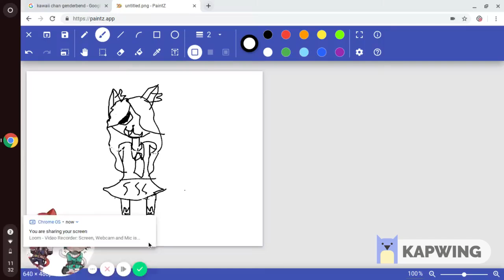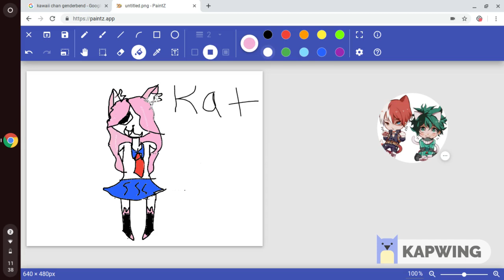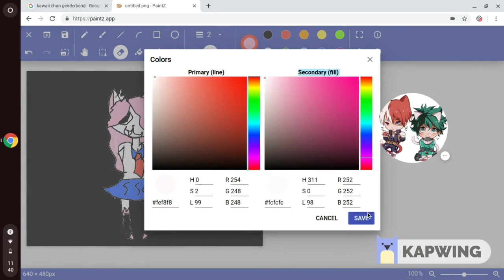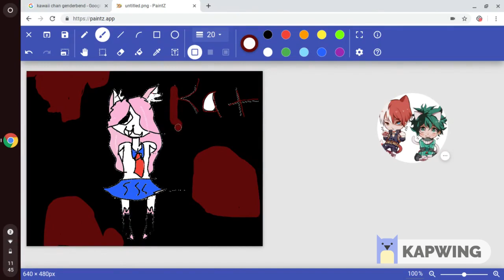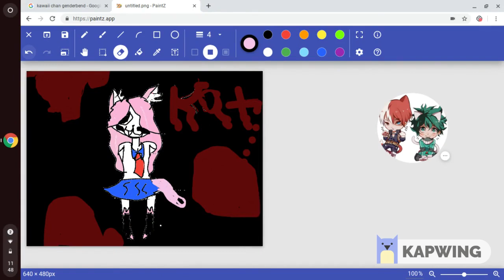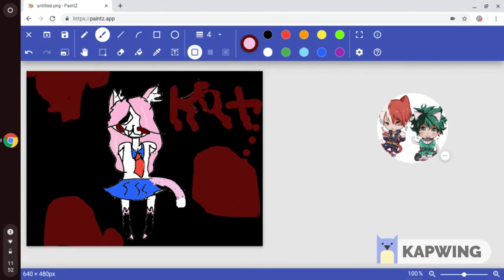speed art of kat the one you should not trust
I deku and this is my todo